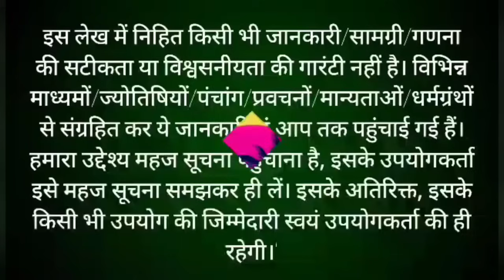बृहस्पतिवार व्रत कथा | Guruvar Vrat Katha | Brihaspativar Vrat Katha | Brihaspatidev vrat katha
बृहस्पतिवार व्रत कथा | Guruvar Vrat Katha | Brihaspativar Vrat Katha | Brihaspati Vrat Katha